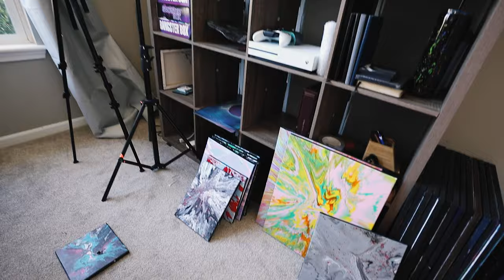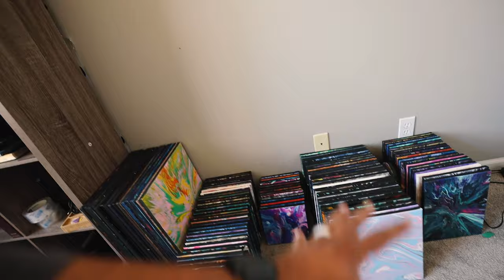Turning My Wall Into A MEGA Spin Art Wall!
SEND ME FAN EMAIL
Johnny Q
511 E Walnut Street